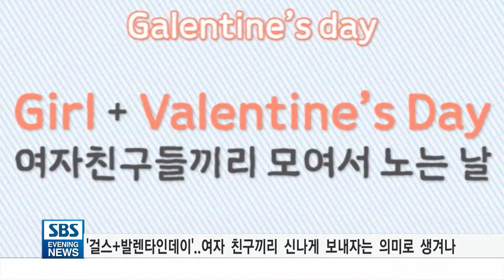발렌타인데이 특수.."올해는 갤렌타인이 유행"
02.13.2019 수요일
'갤렌타이데이'를 아시나요?